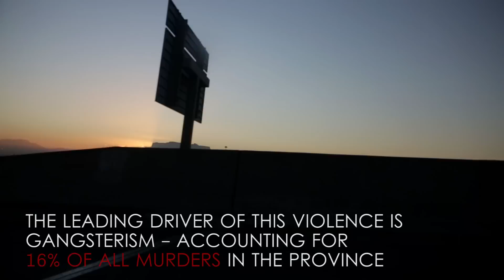Ridealong Episode 1: Gang and Drug Task Team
By murder rate, Cape Town is the ninth most dangerous city in the world. One of the leading drivers of this violence is the gangs that terrorise the Cape Flats and surrounds. In the pilot episode of this new web series, Chronicle's Shaun Swingler takes you behind the scenes into the operations of the Cape Town Metro Police Gang and Drug Task Team, to show what it's like to battle gangsterism, crime and drug abuse in one of the most notoriously violent places on earth.